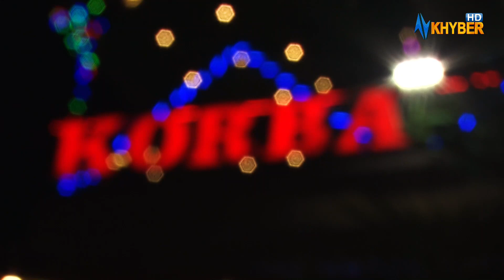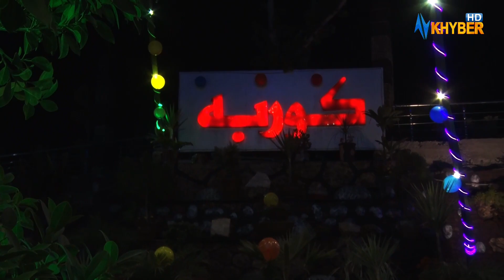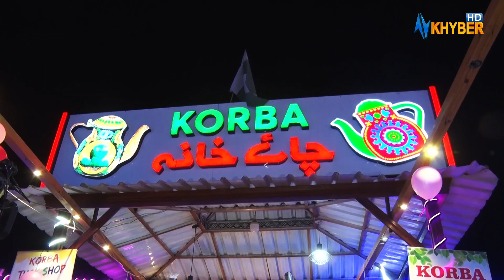DA KORBA KHWANDON | 01 Feb 2024 | Avt Khyber | Pashto